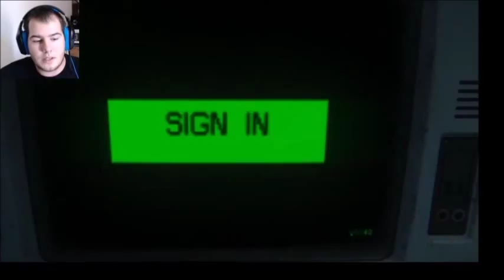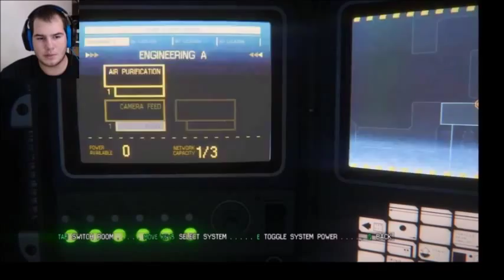Alien Isolation part 13 - meeting the robot in charge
In this part Samuel  does what he needs too, this allows me to meet and speak with the motherboard computer. I don't think the conversation goes the way Ripley anticipates...